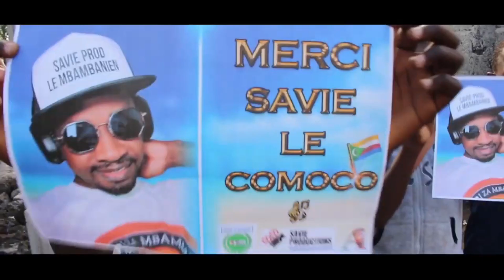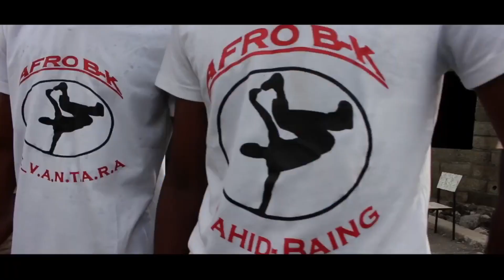Boulard Platnumz Comores (( Clip Officielle 2021 )) Titre : Merci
Clip Officiel de Boulard Platnumz l’enfant de bled Mbambanien

Titre: Merci
Clip tourné par Amed_Amsy_Prod et Réalisateur aussi merci la famille